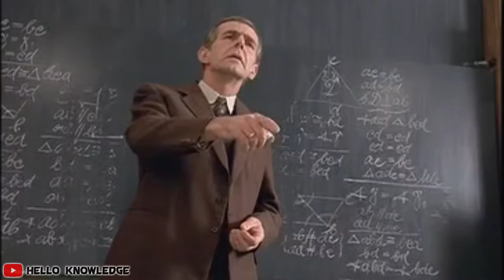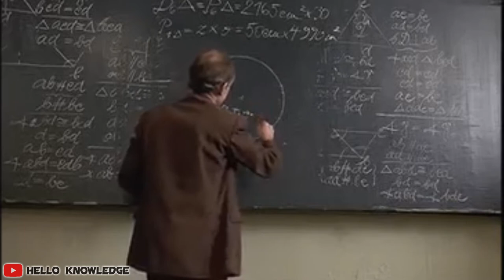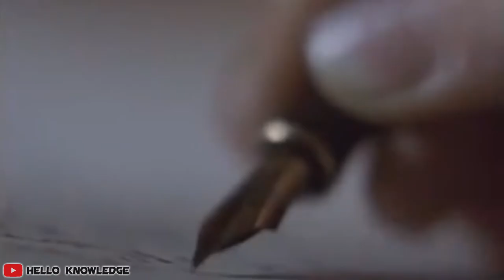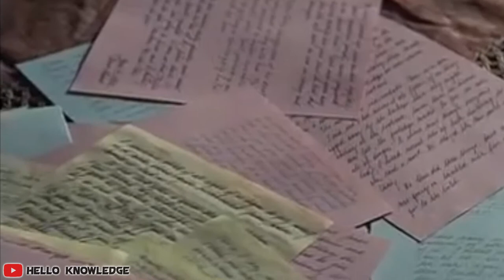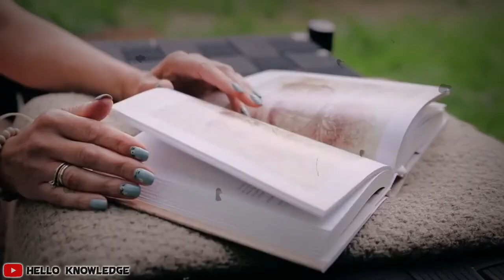Anne Frank | The Diary Of A Young Girl By Anne Frank @HelloKnowledge1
The Diary Of A Young Girl By Anne Frank

(The Diary Of A Young Girl)

An Inspiration:- The Holocaust was one of the most horrendous and terrible eras in history. Innumerable books have been written describing the horrors of the Holocaust; but nothing beats the documentation of a family who had gone into hiding in the diary of a little girl, Anne Frank. Honest, lucid and empathetic; The Diary of A Young Girl deserves a read by everyone who has ever questioned mental strength of humans and also by those who cannot come to terms with the cruelties that could be inflicted by humans upon fellow humans. The first entry in the diary is on June 12, 1942 by Anne Frank, who had received it as a birthday present and the entries in the diary end abruptly on 1 August, 1944.

The Underlying Themes:- Anne Frank and her family lived a peaceful life in Frankfurt, Germany but they had to escape to Amsterdam with fellow Jews and go into hiding, as the Nazis took over Europe. Anne writes in her diary the tribulations her family had to face living in hiding, because they knew if caught, they would have to suffer horribly. The sufferance of the Jews during the Holocaust is known to all; yet a thirteen year old feeling the impact of intolerance and racism makes readers realise how profound the impacts of the World War II was. What is most captivating is that amidst the terror and the fear, Anne manages to remain a cheerful girl full of life, who loved to talk and observe.
Still a teenager and unaware of the horrors lurking behind their hiding space, Anne fails to realise the fear trapped within the hearts of elders initially and describes everyday events from the view of a teenager. As the story develops, Anne develops and realisation comes over her. The Nazis are getting more stringent and oppression rises; there are certain places in the book that leaves readers sad and distressed. One day, Anne's entire family including her, gets captured and the diary ends abruptly with the promise of a new day that never comes in the life of Anne Frank. Anne's father, Otto Frank, was the only one in the family who had managed to escape the concentration camps they were taken to and went on to make Anne's diary into a book.

Conclusion:- The story of Anne Frank and the Frankfurt family is considered one of the most insightful accounts of the World War through the eyes of a young girl. The Diary of A Young Girl has been the subject of innumerable plays and movies. The original diary was published by Otto Frank in Dutch in 1947 and it was first translated to English in 1952, as The Diary of A Young Girl. Since then, it has been translated to more than seventy languages and people all over the world have read, loved and cried over the memoirs of Anne Frank

5. How To Food Giant Hooked Us || Salt Sugar Fat by Michael Moss Hindi Book Summary

6. The Elon Musk - Top 10 Rules Of Elon Musk in Hindi By Book Elon Musk - Ashlee Vance

10. Twenty One Things I learned At The Age Of 21 by Dikesh Sahu || Life Experience